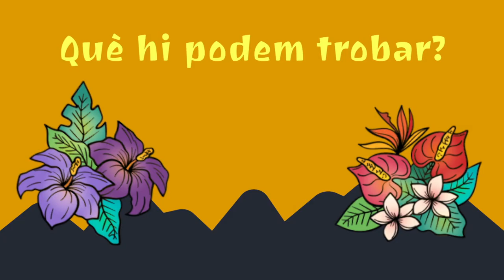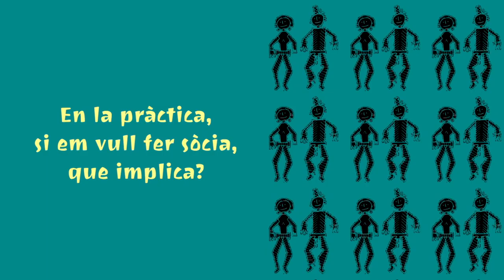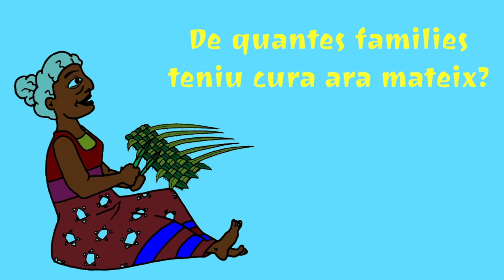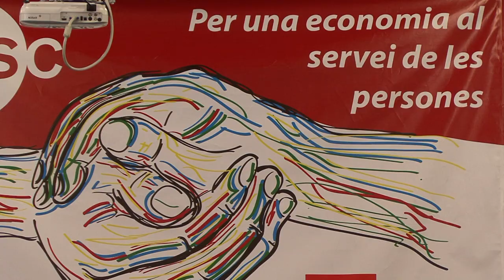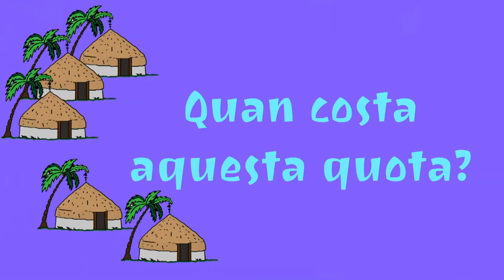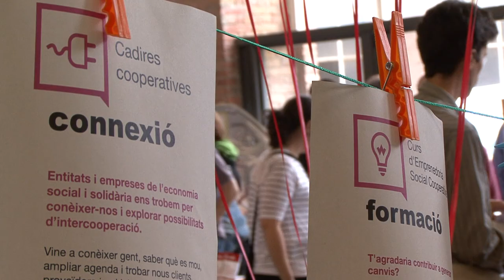Fira d'Economia Solidària de Catalunya (FESC)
La Fira d’Economia Solidària de Catalunya (FESC) és la principal plasmació del Mercat Social català; un esdeveniment anual amb projecció internacional que reuneix la gran diversitat d’experiències i pràctiques de l’economia social i solidària del territori català.

Se n’han celebrat diverses edicions al complex fabril Fabra i Coats de Sant Andreu de Palomar, a Barcelona, espai que compta amb més de 15.000 m2 de superfície. El nombre d’expositors no ha parat de créixer des de la primera edició, marcant el rècord al 2015 amb 199 empreses i entitats, i 19.000 visitants.

La Fira, a més de ser un gran aparador per a les organitzacions participants, és un espai de trobada, debat i intercooperació, ja que hi ha un programa d’activitats molt extens i la gran confluència de col·lectius i persones la converteix en una bona oportunitat per a convocar reunions, trobades, assemblees, etc. Així, per posar uns exemples, a l’edició del 2015 hi ha hagut una trobada d’intercooperació entre expositors; una trobada de xarxes locals d’economia solidària; l’assemblea general de Fiare Banca Ètica; la trobada de monedes socials i xarxes d’intercanvi de Catalunya; o la presentació de l’informe de Mercat Social català.

Així doncs la Fira pretén donar visibilitat a la notorietat que té l’Economia Social i Solidària com a moviment capaç de donar resposta a les necessitats col·lectives, i és en sí mateixa la màxima expressió del Mercat Social català. A més, la pròpia fira és la plasmació pràctica del paper que juga la Xarxa d’Economia Solidària com a xarxa de pràctiques econòmiques alternatives.

En aquest video hi trobarem diverses entrevistes amb algun dels seus promotors així com amb participants i ponents de l'edició celebrada l'any 2012.